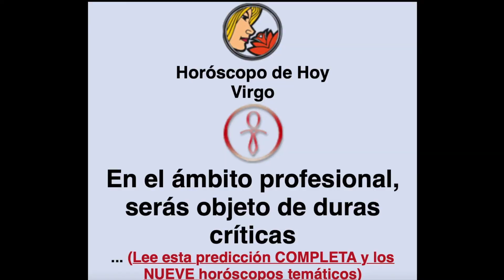VIRGO - HOROSCOPO DE HOY Y MAÑANA - ARCANOS.COM - Miércoles 20 de Octubre de 2021